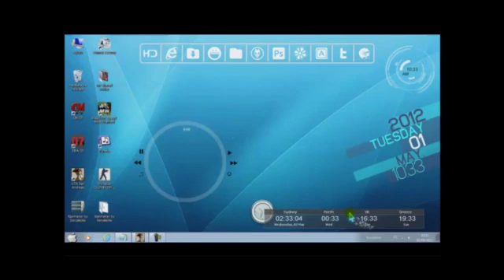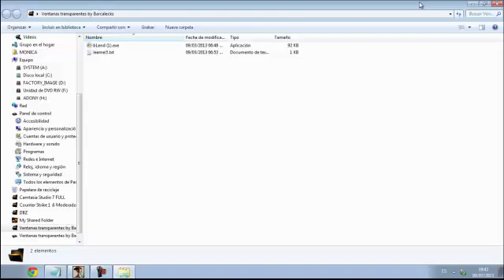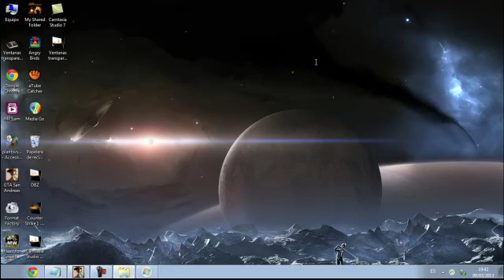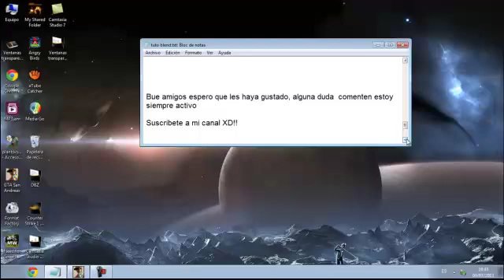Tutorial Poner ventanas transparentes windows 7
Se puede lograr este efecto sin necesidad de instalar programas solamente con una simple aplicacion llamada BLEND